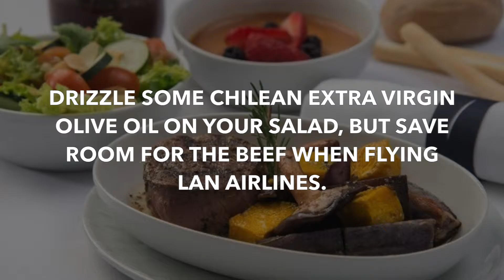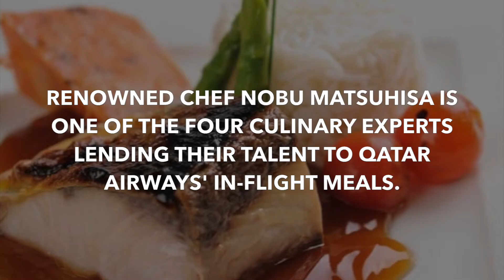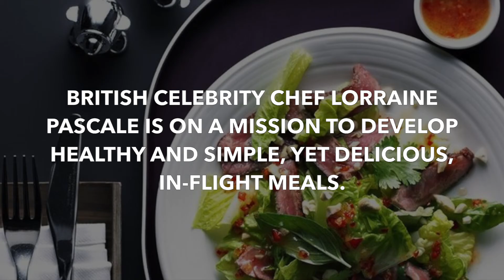MOUTHWATERINGAIRLINE MEALS INFIRST & BUSINESS CLASS